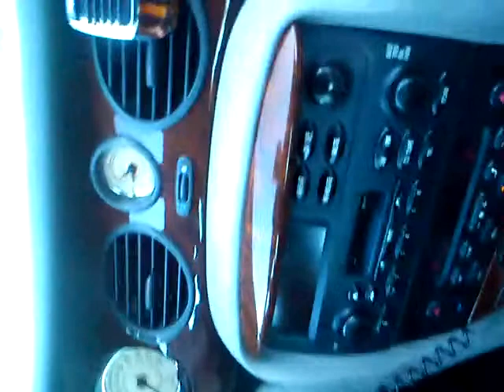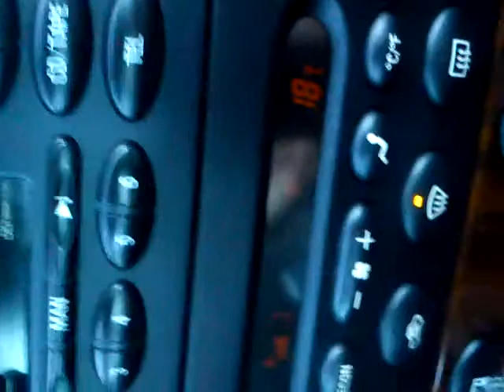Rover 75 od środka